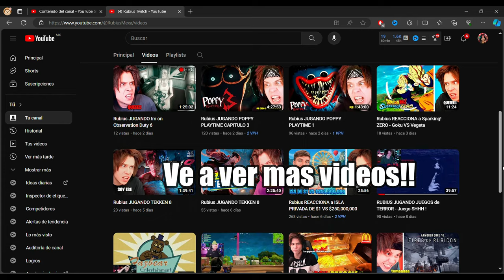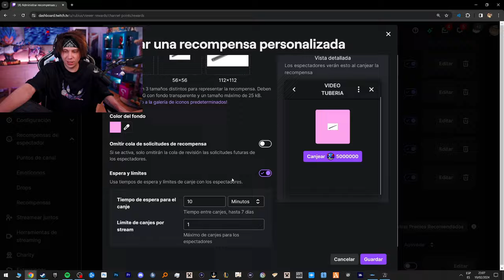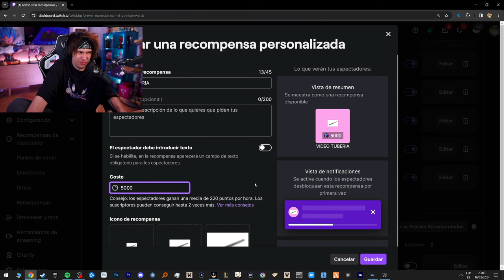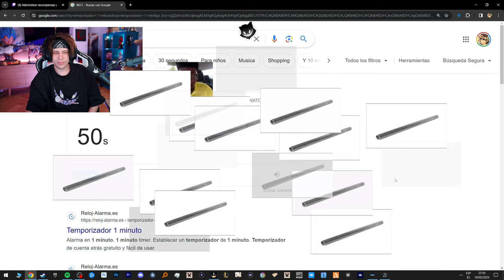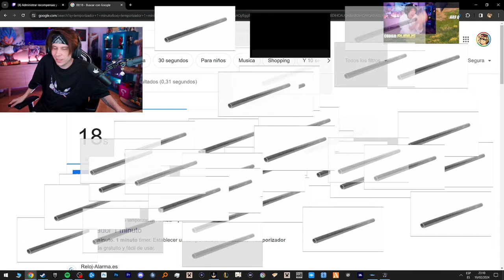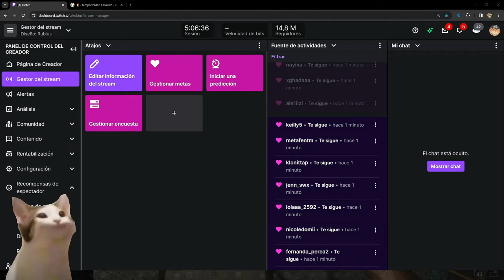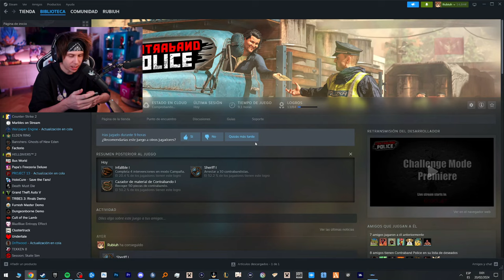Rubius JUEGA Contraband Police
💖CODIGO "greater" en la TIENDA de FORTNITE💖

Este canal recopila CLIPS de los Streams más VISTOS y DIVERTIDOS.